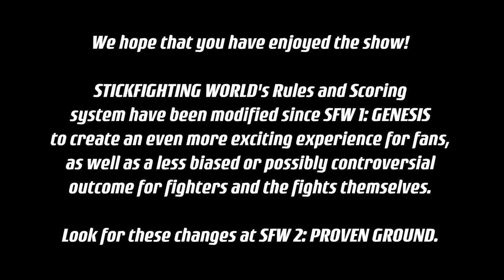SFW 1: GENESIS - GENTLEMAN JOHN VS. TYGER SMITH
Gentleman John Lehmann VS Tyger Smith. Main Event and Super Heavyweight Title Fight, from SFW 1: GENESIS on June 21, 2014 in Hamilton, Ontario, Canada.